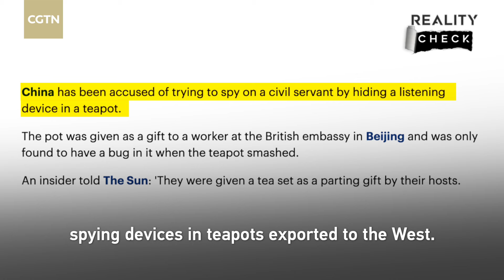Unmasking Western lies: Fool me once, shame on you. Fool me twice, shame on me!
"When China had a problem with the Al-Qaeda/ISIS type Islamist fanatics, it didn't bomb the people the fanatics lived amongst. It didn't starve them, cut off their water, their electricity, or deprive them of food," says George Galloway, former Member of the British Parliament.